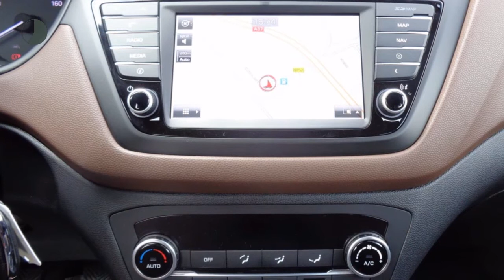Hyundai i20 COMFORT NAV 1.0 T-GDI 5-DRS € 17.200,- NETTO DEAL